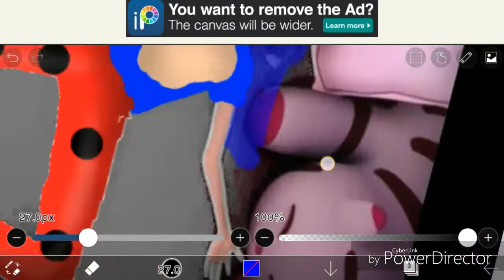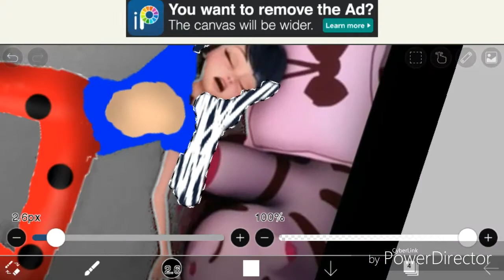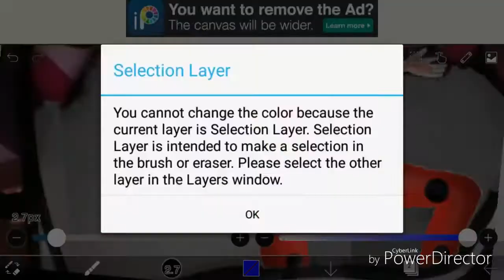Miraculous ladybug speededit-i hate practice....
Mom:yen practuce violin 4 songs.
Yen:ok mom.
(puts down the phone)
(talks to herself) i hate practice...